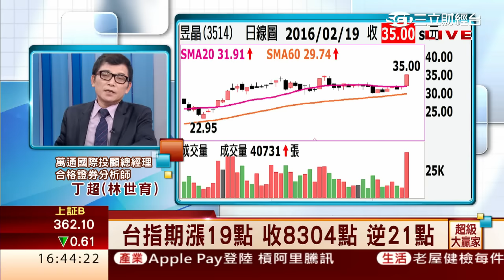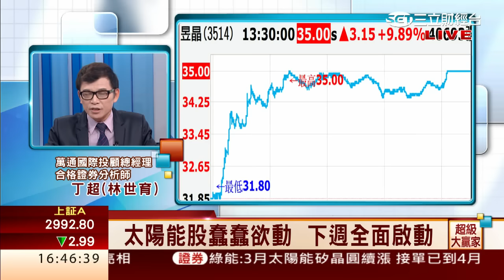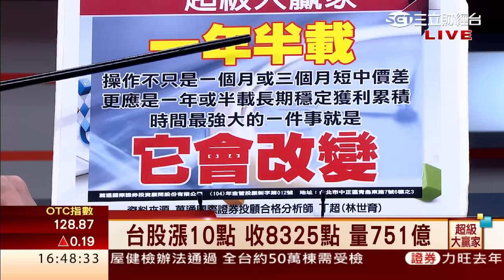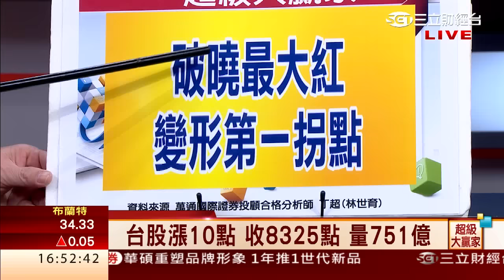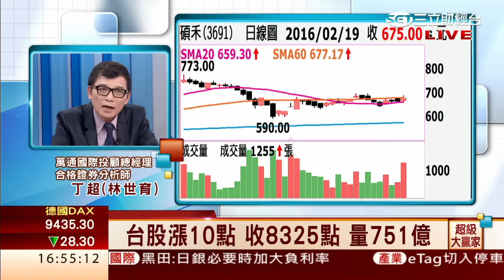丁超(林世育)-0219 太陽能股蠢蠢欲動 下週全面啟動∣超級大贏家∣三立財經台CH88